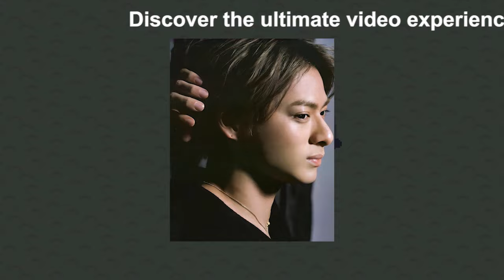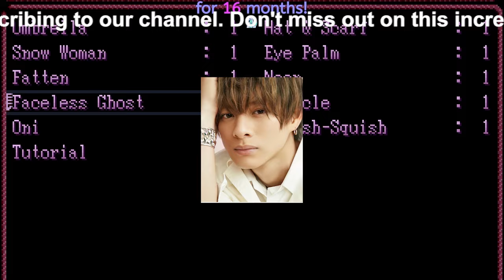【平野紫耀】平野紫耀、滝沢氏プロデュースの新展開：キンプリは東方神起とJYJの舞台へ